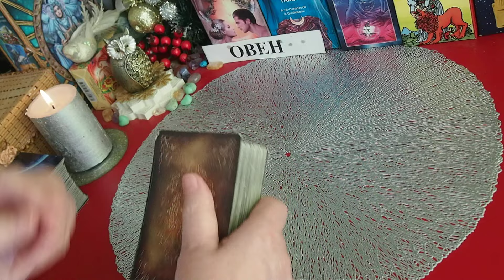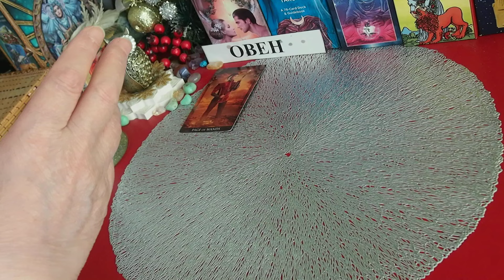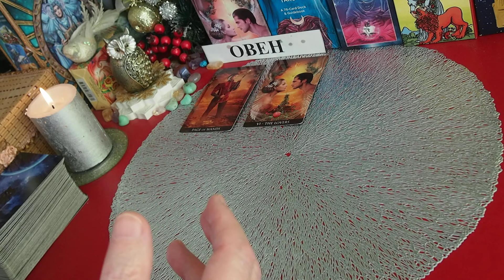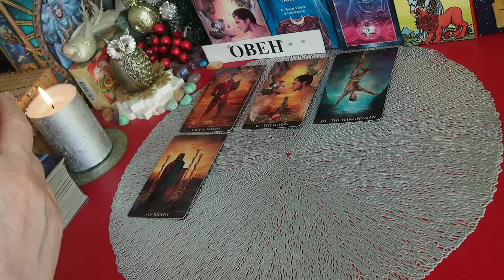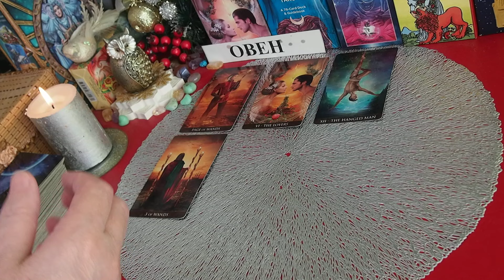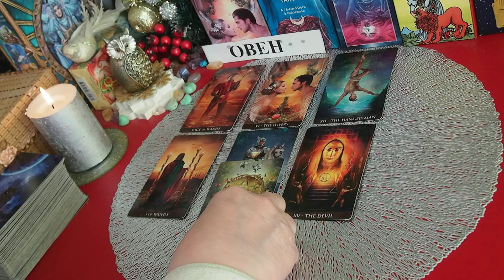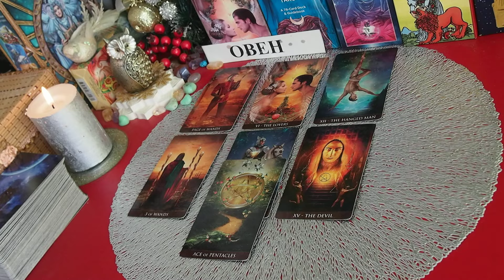ОВЕН. ПРОГНОЗ на ФЕВРАЛЬ 2024 года. Татьяна Шаманова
ОВЕН. ПРОГНОЗ на  ФЕВРАЛЬ  2024 год. ТАРО. Татьяна Шаманова . Что будет? СОБЫТИЯ. , СОВЕТ ТАРО

1.ГОДОВОЙ  ПРОГНОЗ на 2024 год (с пометкой «годовой прогноз) в формате: а)Расширенный вариант — 5 блоков (раскладов): общие тенденции года, деловой блок, финансовый блок, личная жизнь, блок рекомендаций по месяцам. — стоимость 10000 рублей. Ориентировочно информация будет на 8-10 страниц формата А4.
б)Обычный формат — 3 блока (расклада): деловой блок, финансовый блок и личная жизнь. — стоимость 5000 рублей.
в)Блиц-расклад на Основные события года - 2000 рублей.

ОБЬЯВЛЕНИЕ! Чтобы не потерять со мной связь в случае непредвиденных ситуаций – прошу вас зарегистрироваться: - в моей страничке ВКонтакте по ссылке - на Яндекс Дзен – ссылка Телеграм (Татьяна Шаманова Таро) – ссылка